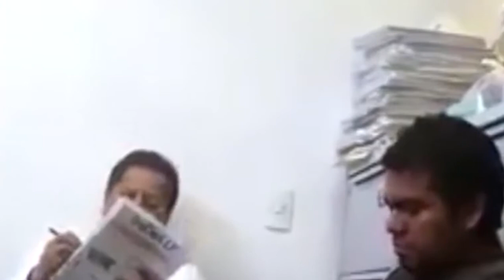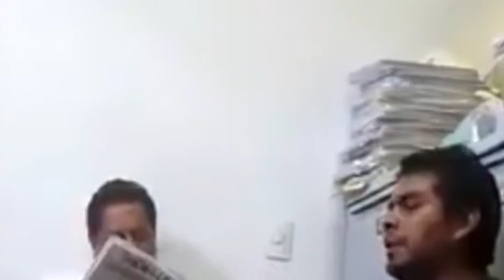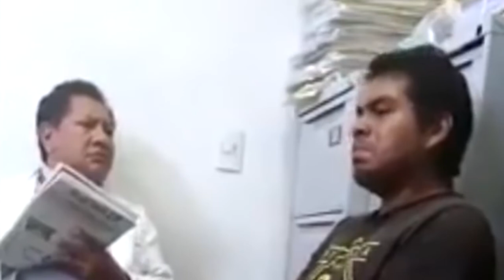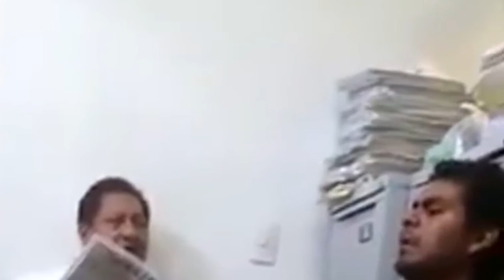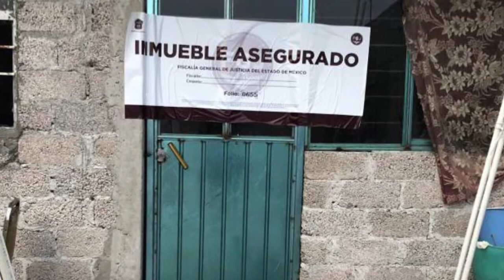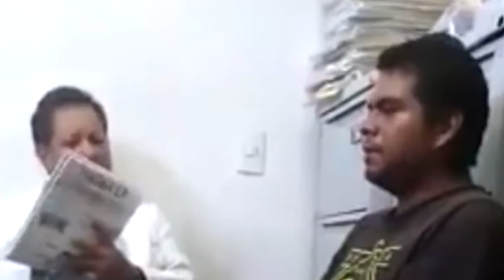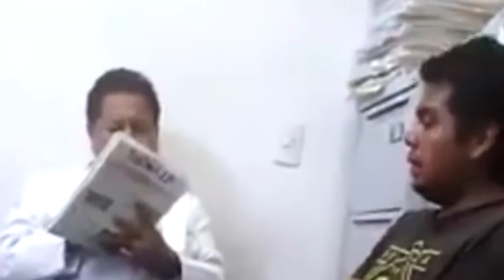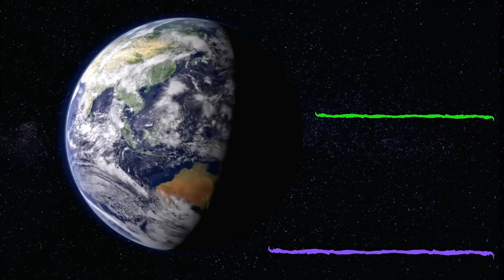La PAREJA de ASESINOS y CANIBALES de MÉXICO || Los MONSTRUOS de ECATEPEC